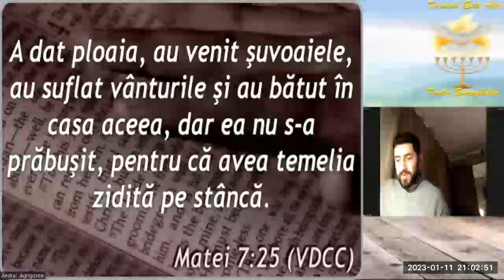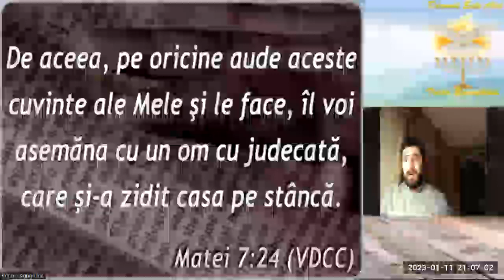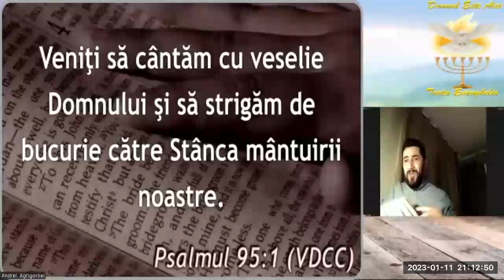Fr. Aurel Gheorghe!-Predica!